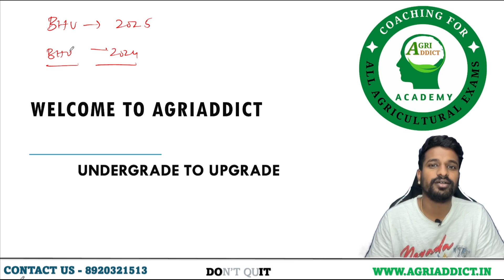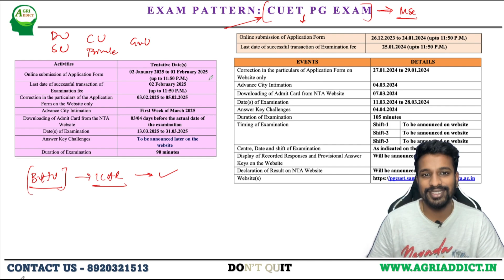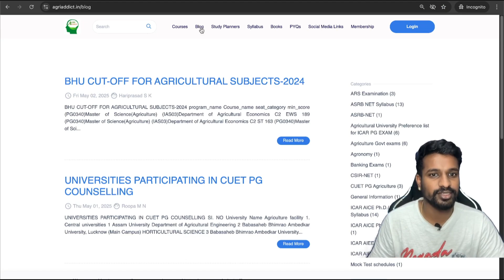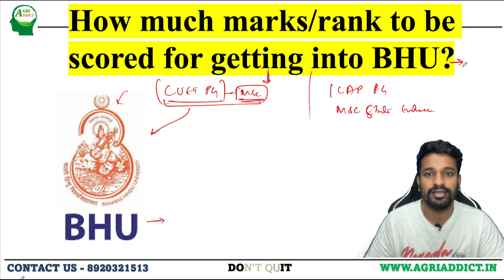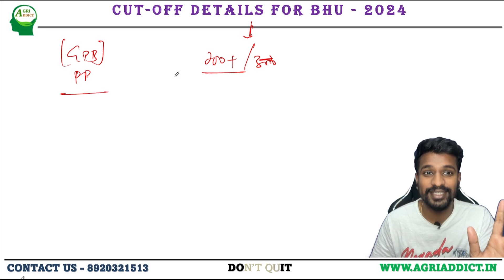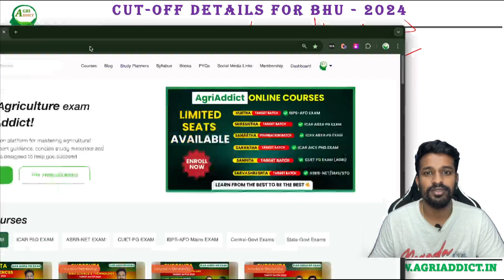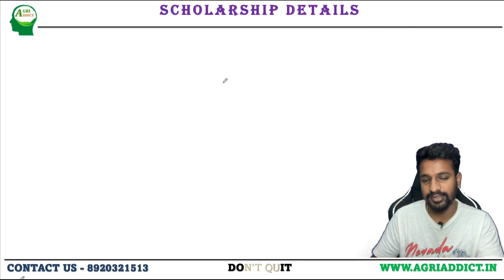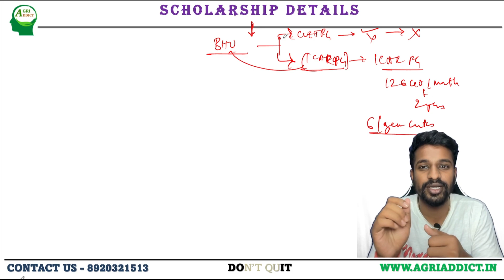Details of BHU previous year Cutoff |Date of CUET PG Score card release| A-Z Information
📚 List of Books with links to Buy for All Agricultural Exams